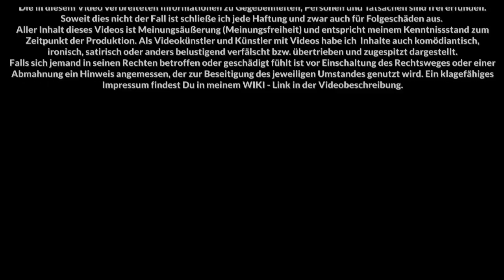Auto Chisel von Chisel ein Block Light Tutorial für kreative Bauherren, YouTuber Server News 26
Auto Chisel von Chisel ein Block Light Tutorial für kreative Bauherren
►►cool wäre ein Like, Abo, TwitterPost ... das motiviert ...
Dieses Tutorial beschreibt den Einsatz vom Auto Chisel auf meiner Base in Infinity.
Einfach und genial viele Items, die man da fürs bauen bekommen kann ... vollautomatisch (machbar) und ohne Energie.

:D

► WTF is Pyramidalist-Project? Siehe Link zu meinem WIKI in der Kanalbeschreibung

► Du willst mitmachen? Ganz einfach. Schau in meinem WIKI nach, wo ich derzeit spiele!

► Ergänzungen (Tutorials, FAQ, Tipps, weitere Links) im Minecraft WIKI von Pyramidalist - Link hier unten. (Hier würde die Linkliste wirklich zu lang) in meinem WIKI.

► Join the Pyramidalist-Project:
   ► Mein WIKI: Link in der Kanalbeschreibung

Musik/Tonquellen
Alle Musik und Tonquellen sind legal.
Musik: Ausschließlich aus der Audio-Bibliothek von YouTube unter dem Reiter Kostenlose Musik. Hier verwendet:
Vorspann: